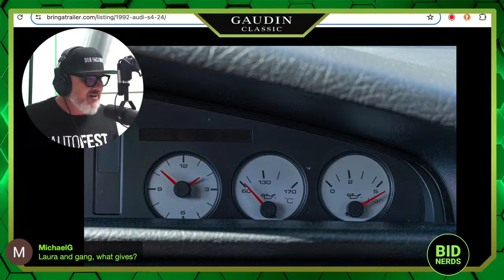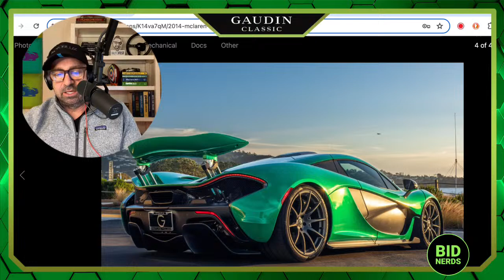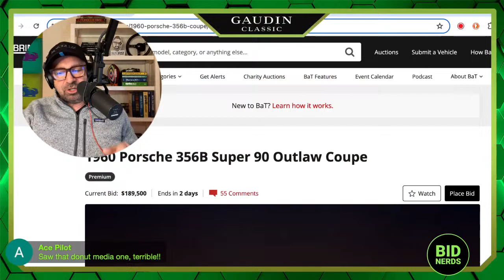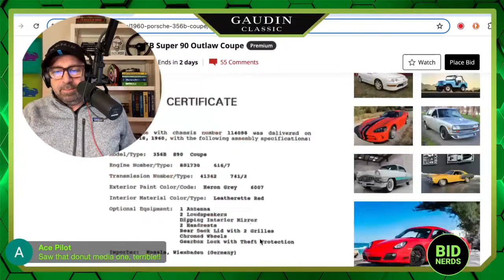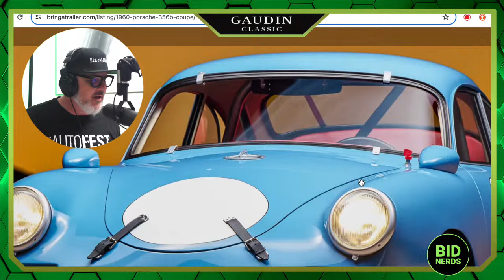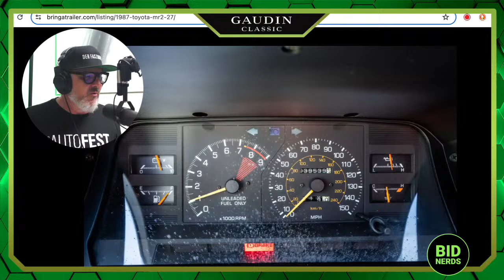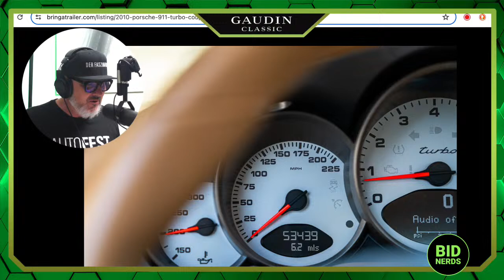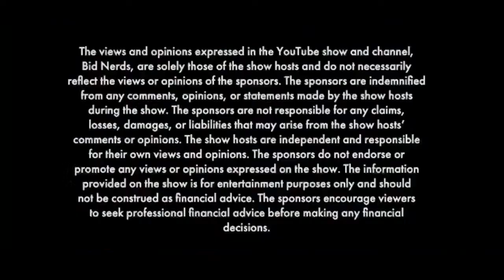Has the BaT Market Gone Turbo or Has it Flamed Out?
BaT Market: Turbocharged or Flameout? Uncover the Truth!

🚗 Join the Bid Nerds for a riveting episode as they dissect the current state of the Bring a Trailer (BaT) market. Are we witnessing a turbocharged surge or a flameout? John Polnik and Michael Deeb dive deep into market dynamics, trends, and predictions.

🔍 Auction Lineup:
Explore a curated lineup featuring the classic 1960 Porsche 356B Super 90, the iconic 1987 Toyota MR2, and the high-performance 2010 Porsche 911 Turbo. How will these cars fare in the current BaT landscape?

📉 Market Analysis:
Get expert insights and analysis from Bid Nerds on the factors influencing the BaT market. Discover whether recent trends indicate a booming market or potential challenges for sellers and buyers.

💬 Live Predictions and Community Discussion:
Engage in real-time predictions, discussions, and Q&A with the Bid Nerds community. Share your thoughts on the BaT market's trajectory and join the conversation!